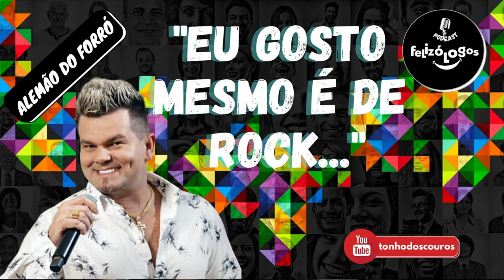ALEMÃO DO FORRÓ - EU GOSTO MESMO É DE ROCK - PODCAST FELIZÓLOGOS CORTES #01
Alemão do Forró fez uma revelação polêmica no podcast Felizólogos. Ele falou que gosta mesmo é de forró. Você vai se surpreender com esta informação bombástica. Assista o papo inteiro aqui no Canal do Tonho.